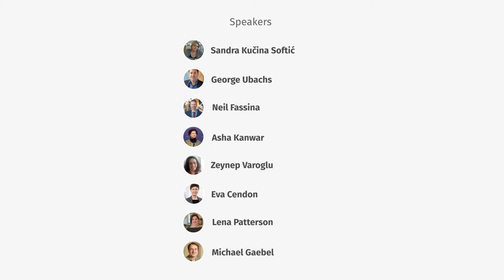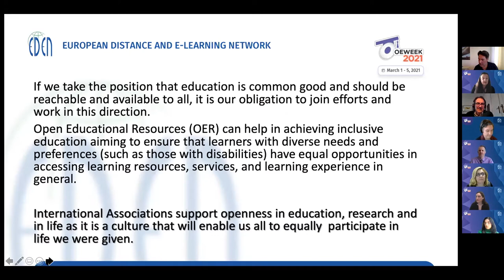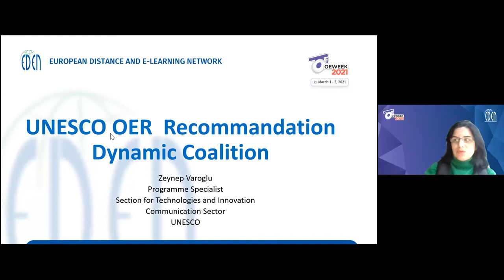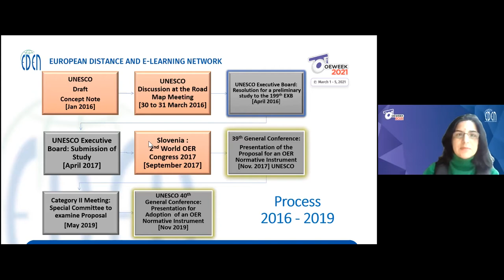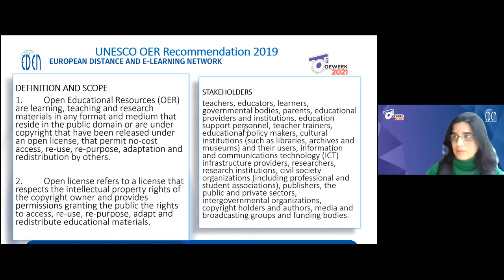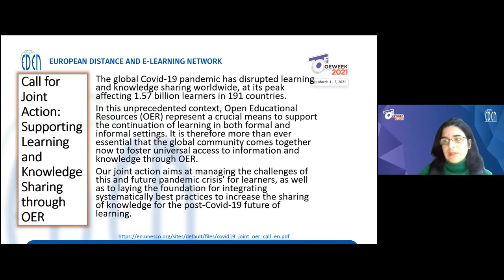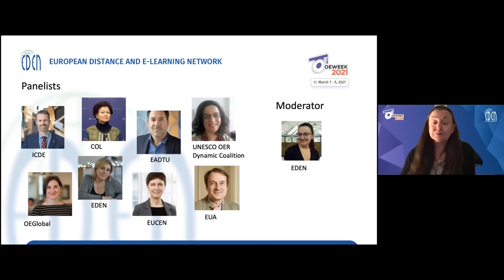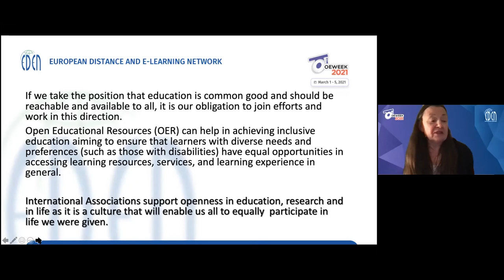OEW - 2021 - Role of the openness in shaping of the post-pandemic education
We are facing the biggest disruption of education in history caused by the global health pandemic and it is more important than ever to ensure access to education. As schools closed, over a billion of students have been hampered from learning in the way they used to, and inequalities in access to education have become even more evident. If we take the position that education is common good and should be reachable and available to all, it is our obligation to join efforts and work in this direction. Open Educational Resources (OER) can help in achieving inclusive education aiming to ensure that learners with diverse needs and preferences (such as those with disabilities) have equal opportunities in accessing learning resources, services, and learning experience in general. The Open Education movement is evolving, and besides creating and publishing OERs, focus is shifting to Open Education Practices that can be implemented using OER. It is evident that the Covid-19 crisis has resulted in a paradigm shift in how learners of all ages, worldwide, can access learning. It is, therefore essential, more than ever that the global community come together now to foster universal access to information and knowledge through OER.

In this session, we plan to discuss what actions and approaches could be taken by international associations and communities to contribute to this goal.

Moderator: Ebba Ossiannilsson
Speakers: Sandra Kučina Softić, George Ubachs, Neil Fassina, Asha Kanwar, Zeynep Varoglu, Eva Cendon, Lena Patterson, Michael Gaebel